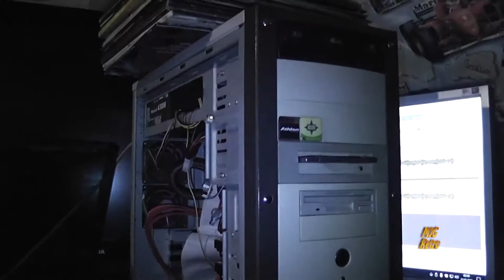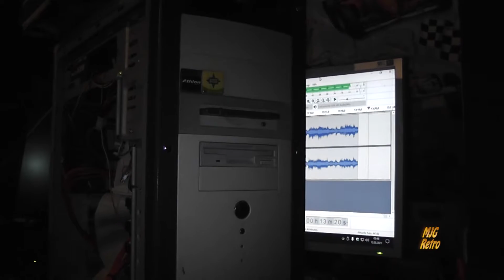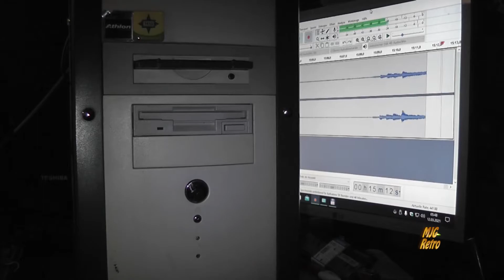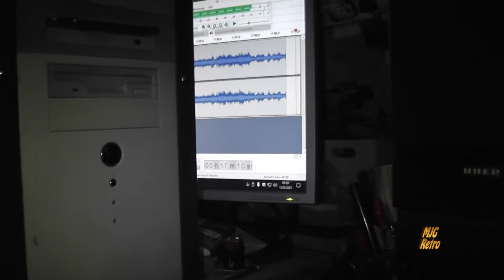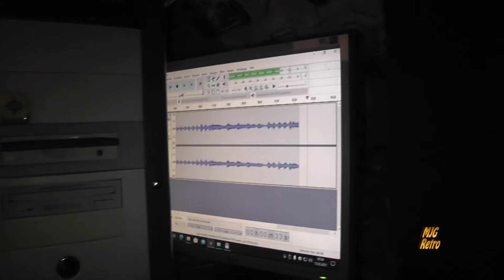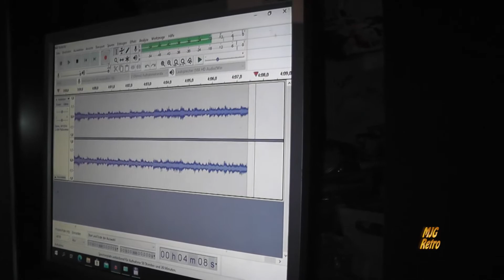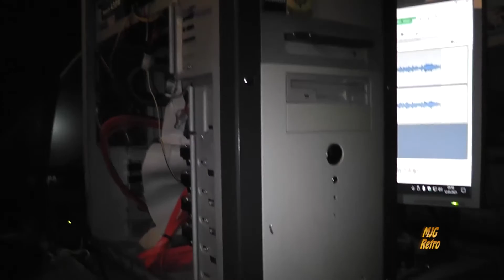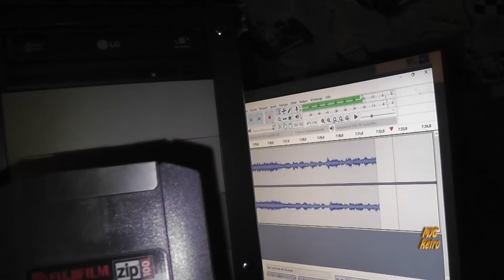MFG Retro: #139 "Wo ist der PC aus Folge 137?"